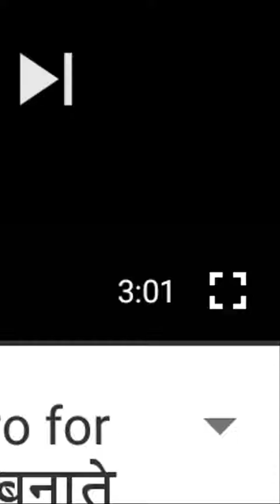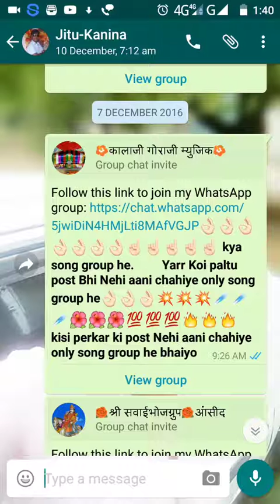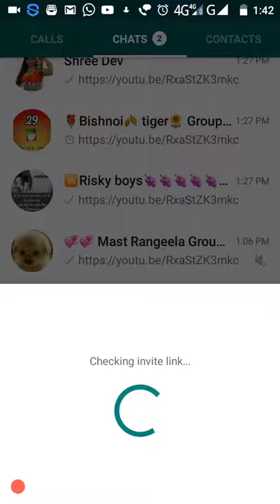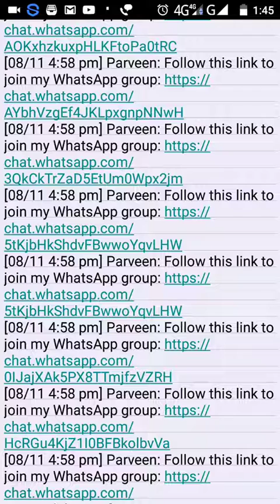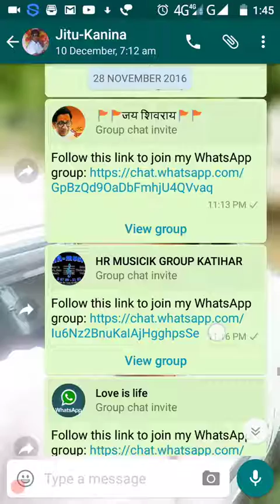How to get more view in youtube with whattsup hindi. यूट्यूब पर अपने व्यू कैसे बढ़ाएं.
whattsup Group Links:-
fast & join

●►Follow On Whattsup : Comming Soon...